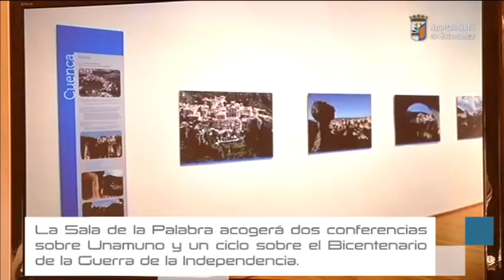Primavera llena de Cultura para Salamanca